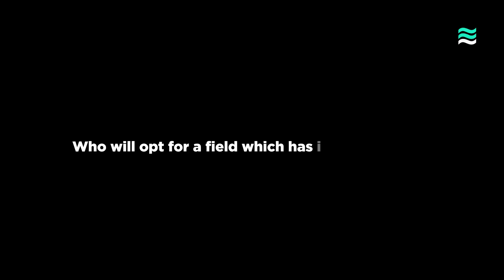Do You Belong To The 98% Who Believe Biotech Has No Future? |opportunities & possibilities| Bversity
In this video we’ll walk you through:
Are you ready to rewire your thoughts if you don't believe the biotechnology industry has a tremendous growth curve? Watch our video till the end, as Bveristy is here to present you with pieces of evidence and is all set for the BioRevolution

Do you belong to the 98% who believe biotech has no future?